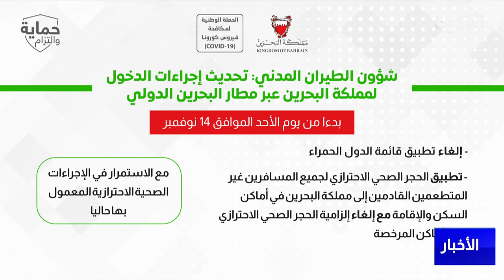البحرين مركز الأخبار : تحديث إجراءات الدخول لمملكة البحرين عبر مطار البحرين الدولي 13-11-2021